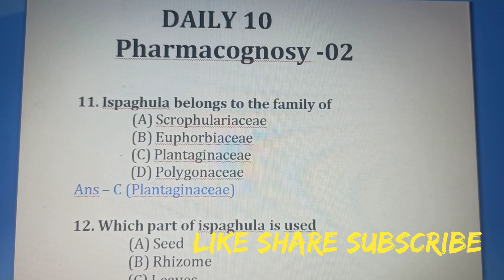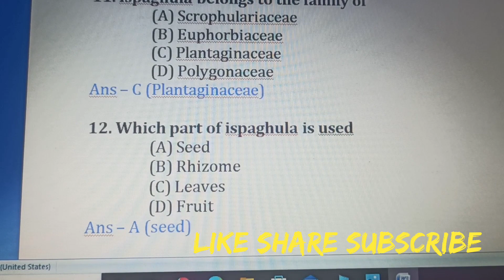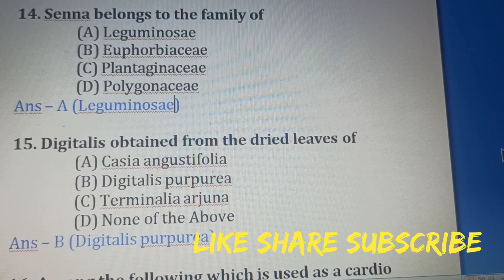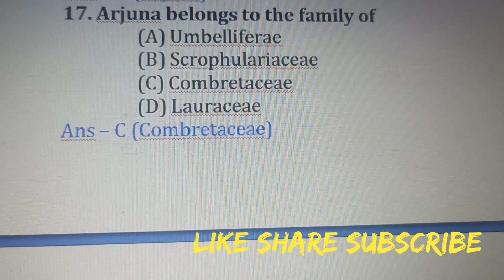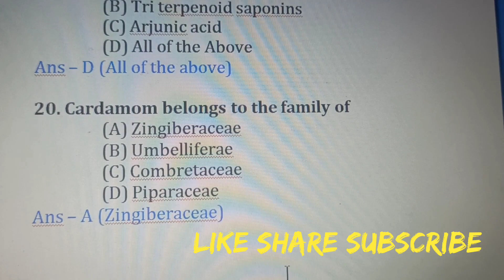MRB ll Pharmacist mcqs -Daily 10 ll pharmacognosy -02 ll D.pharm syllabus